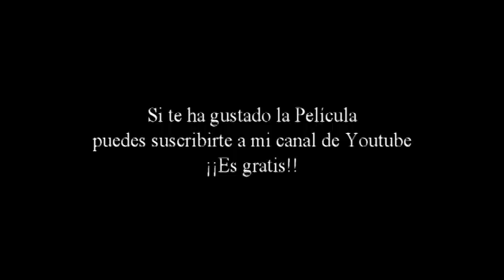ABADES STONES RACE 2017 MODALIDAD MEDIO KILÓMETRO VERTICAL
If you want to support Explosive Ear Candy, please help spread the word and if you can afford it, buy a track or an album from Explosive Ear Candy's BandCamp store:

Can't do it without your help and more money=more songs for you to hear.

Music & Lyrics: Tal More
Vox: Kaci Bolls

Arrangement/Production: Chip Hardy, Rod Lewis & Tal More
Drums: Tim Grogan
Bass: Rod Lewis
Acoustic Guitars: Tim Galloway
Electric Guitar: Erik Halbig
Mix: Bobby Holland